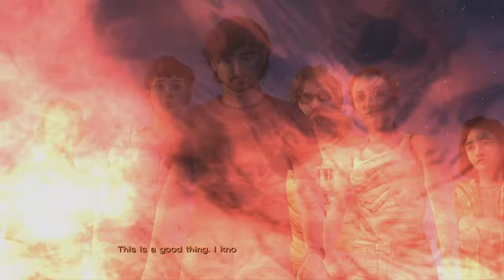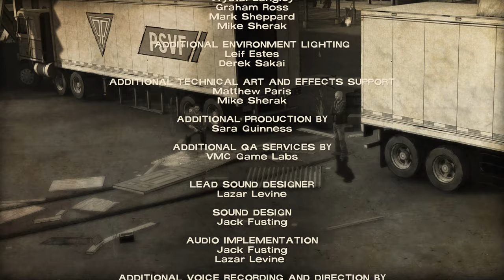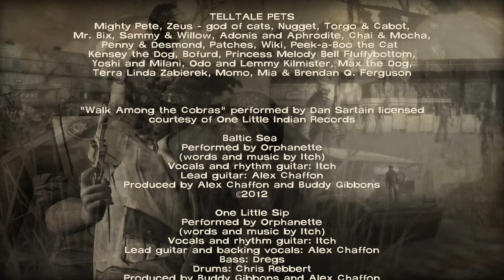The Walking Dead Season One: 400 Days DLC | PC | Full Game [4K 60ᶠᵖˢ]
0:00 Intro
1:37 Vince
14:47 Wyatt
25:11 Shel
47:51 Russell
1:02:30 Bonnie
1:15:04 Tavia
1:19:33 Ending
1:22:01 Credits